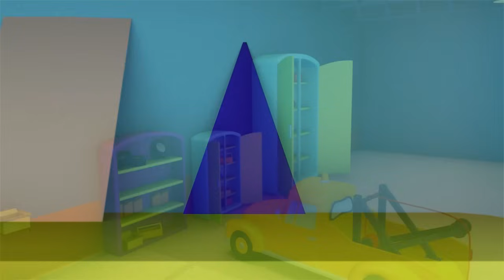بيلي, تايلور وكارل يتحول| رسوم متحركة للسيارات والشاحنات في مجال الإنشاءات ( للأطفال)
قم بتحميل تطبيق توم شاحنة الجر من هنا!

مات سيارة الشرطة وفرانك شاحنة الإطفاء، أعضاء في سيارات الدورية ، يساعدان كل السيارات والشاحنات التي تحتاج المساعدة! عندما تحتاج الجرافة ، الجرار، شاحنة القمامة ، سيارة الإسعاف، الحافلة ، أو أي شاحنة إنشاءات أخرى مثل الحفارة ، الشاحنة العملاقة المساعدة أو تكون عالقة، سيارات الدورية دائما موجودة لحل مشاكل السلامة. أعضاء سيارات الدورية هم أطبال امدينة الحقيقيون! هذه الرسوم المتحركة للأطفال عن الشاحنات مناسبة للأولاد والبنات المهتمين في مجال السيارات!

أهلا بكم في مدينة السيارات، حيث تعيش السيارات والشاحنات مع بعضهم البعض في سعادة أبدية. تابع مغامرات توم شاحنة الجر، دائما و جاهز لمساعدة أصدقائه، مات سيارة الشرطة وفرانك سيارة الإطفاء سيارات الدورية البوليسية القوية، تروي القطار الأسرع وكارل الشاحنة الخارقة والعديد من الأصدقاء الآخرين ومغامراتهم المذهلة.